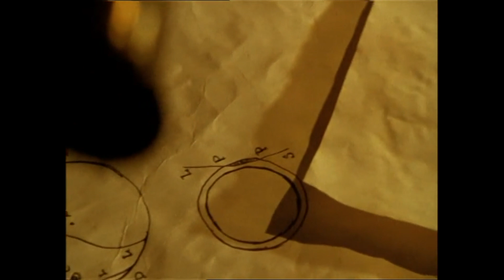BBC The Planets (Discovering that Venus has an Atmosphere)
You can pick up the whole series, for a bargain price online at the moment, so if you are intrigued with the series, and wanna give it a go, then I'd say get it while you can